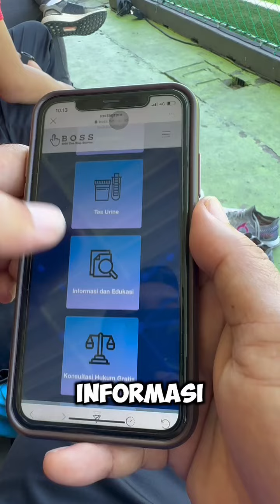JAKUZI, Jumat Untuk ZI. Semeton...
Udah ga perlu ribet lagi untuk permohonan penyuluhan di BNN Kota Denpasar. Bisa langsung klik link di bio ig BNN Kota Denpasar atau kunjungi langsung

Cepat dan Efisien kan semeton